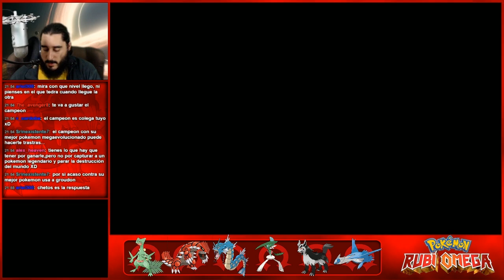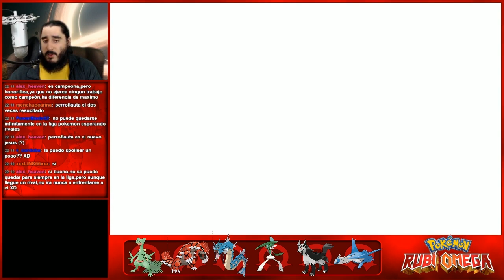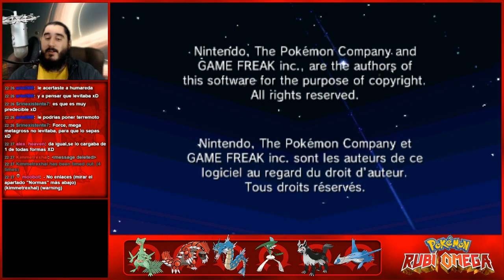Pokémon Rubí Omega (3DS) | Parte 54 - Alto Mando y ¿Final?